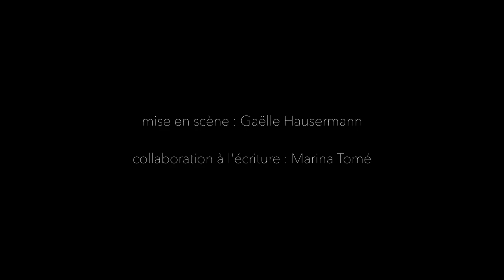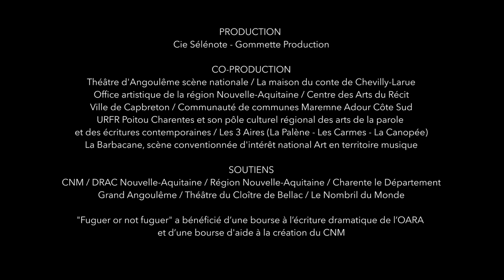Fuguer or not fuguer - Teaser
À travers cet éloge de la marche, David Sire raconte l’humanité et se raconte, de son premier pas à ceux de son fils adolescent, qui préfère arpenter le monde numérique que celui des alpages.
L’histoire se passe aujourd’hui, mais elle commence il y a sept millions d’années, à l’époque où la bipédie humaine fait ses tout premiers pas. L’homme qui nous parle est un homme qui marche. C’est sa passion, son quotidien, son obsession. Sa manière d’être au monde. Un jour, il rencontre une femme qui marche. Un fils naît, avec les plus jolis pieds du monde… Les mettra-t-il pour autant dans les pas de son père ?
Avec ce seul en scène, l’artiste David Sire, auteur, musicien, conteur, part de sa première chaussure, taille 18, et nous emmène loin, très loin. Lui qui a déjà traversé deux fois la France à vélo, et qui maîtrise comme personne l’art du récit, aime aussi voyager à travers les mots. Entre érudition, jeux avec le langage et associations d’idées dignes de Lacan, sa fable nous emmène des empreintes de Toumaï, le premier bipède connu de l’humanité, aux sentiers escarpés de la paternité. Tissant, avec une délectable intelligence et un non moins savoureux humour, l’infiniment grand et l’infiniment petit, il nous raconte une histoire de transmission. À l’échelle du monde comme à celle de sa famille. Et il déroule le long cheminement d’un père pour couper le cordon et finir par lâcher la main de son fils.